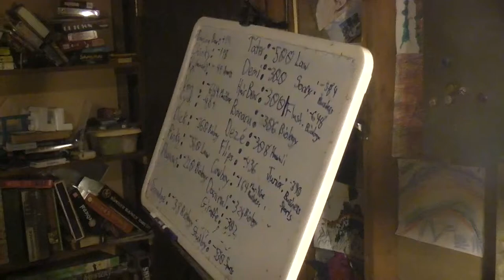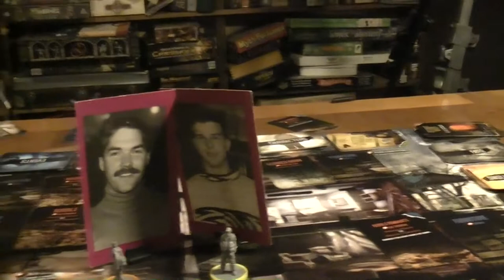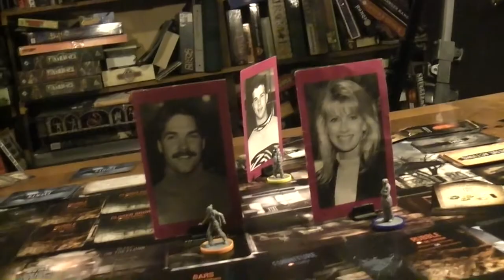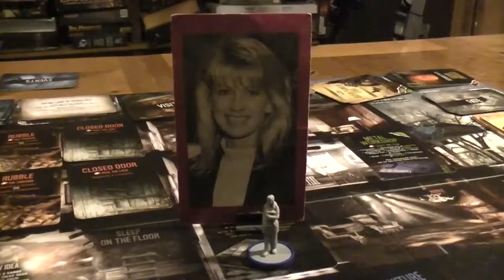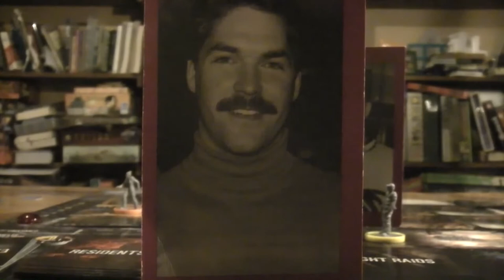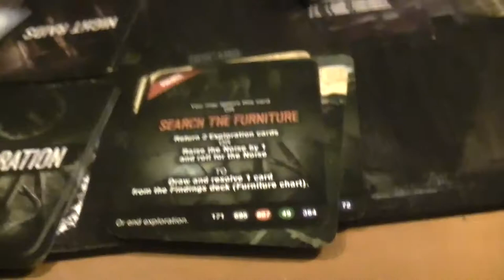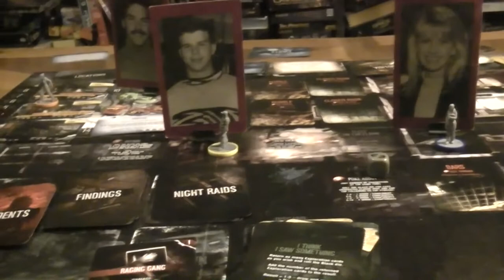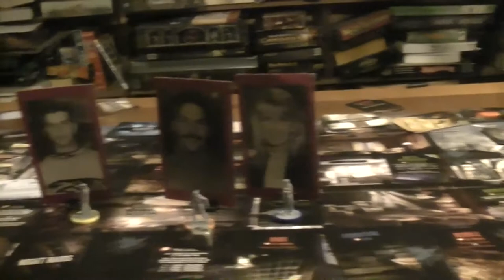TRPMGSMT English Leg 3.06- This War of Mine- Deze V. Dick